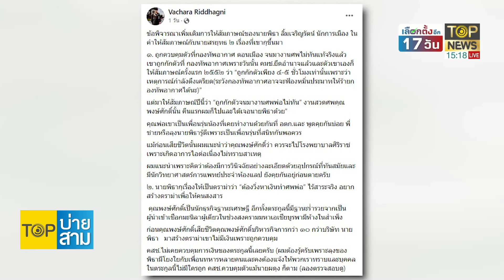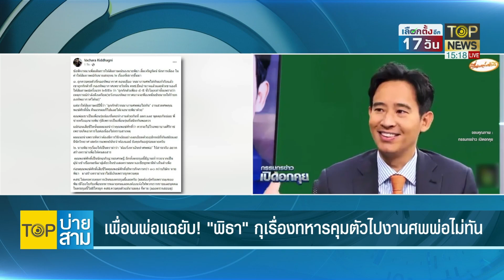เพื่อนพ่อ แฉยับ พิธา ก้าวไกล กุเรื่องดราม่าให้คนสงสาร โหนงานศพพ่อหาเสียง | TOP บ่ายสาม | TOP NEWS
เสธ.นิดเพื่อนพ่อ “พิธา” แฉ “หัวหน้าพรรคดัง” โกหก ถูกคุมตัวมางานศพพ่อไม่ทัน ถูกคสช. อายัดบัญชี จนไม่มีเงินจัดงานศพ ชี้ กุเรื่อง ดราม่า